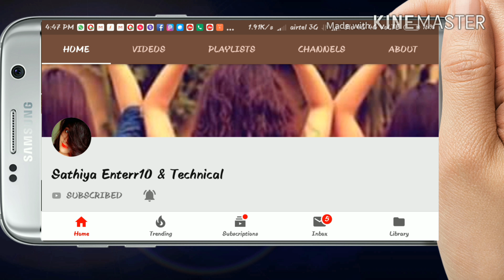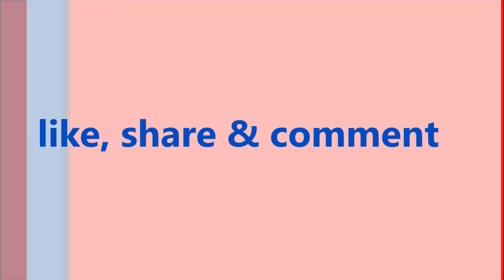dilbar dilbar theatre video superb belly dance